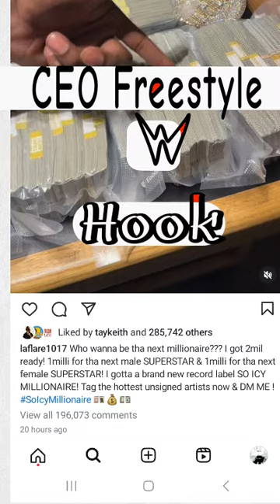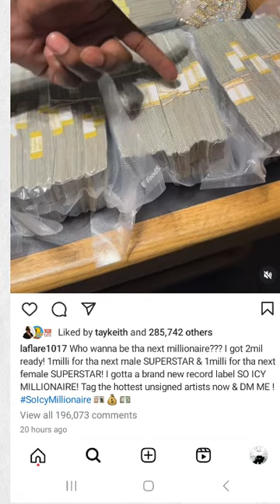comment Young Arson 2 Carbines guccimane youtube dm @2carbines on Instagram